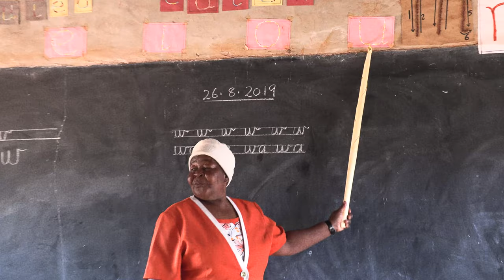THE KICKBACK | Kisangara Primary School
The unassuming trail just off the main road, but leading to the school grounds would lead you to believe that the learning environment in this town is quiet and calm. Southeast of Mount Kilimanjaro, this region surprises you with its warm welcome and bright smiles. Once you get to the school and see the kids there in their two-toned blue and green v-necks divided by the symbolic yellow lines, you realize the school is home to hundreds of youth with this pure type of energy. After a few high-fives and the exchange of names there’s a shift. It’s almost like opening a can of worms, and outbursts of energy ensue. All it takes is a beat and the openness to burst into song to make that connection. From there, the rest was a joyful morning at the school one of our members’ father attended as a youth.